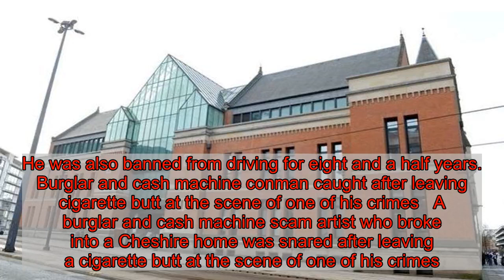Locked up: Our round up of criminals jailed in Greater Manchester this week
Christmas has been and gone, and, pretty soon, we'll be entering a new decade.   But for some, they'll be seeing in the New Year in a prison cell after being locked up by judges in Manchester's courts.   Criminals have been locked up for all manner of offences , with M.E.N. reporters there to cover the most serious.   The courts have been quieter over the festive period, but judges have dealt with a few serious cases Drunk businessman kicked Staffie to death screaming 'this f***ing dog is going to die'   A businessman kicked his pet dog to death after coming home drunk and screaming 'this f***ing dog is going to die'.  Matthew Benjamin lured the Staffordshire bull terrier named Diesel into the kitchen before unleashing the 'cowardly and vicious' attack in the early hours of December 4.   The 37-year-old was heard by his housemate shouting 'this f***ing dog is going to die' before kicking the animal 'more than one hundred times', WalesOnline reports .   Benjamin was later arrested at his home in Chepstow by officers from Gwent Police.  The dog was dead by the time they arrived.  Benjamin, of Earlswood Road, Shirenewton, Monmouthshire, pleaded guilty to a single charge of causing unnecessary suffering to a protected animal.  Benjamin was handed a 17-week prison sentence and was banned from keeping any animals for life.   He is barred from appealing the disqualification order for 10 years.   He must also pay a £122 surcharge upon his release from custody.  Drug dealer who burgled dementia sufferer wishes judge a "Merry Christmas" as he's jailed on Christmas Eve   A drug dealer jailed on Christmas Eve wished the judge a “Merry Christmas” before being taken away to serve his sentence.  Jordan Hankin, 21, broke into the home of an 85-year-old woman with dementia during a period when he found himself sleeping rough and sofa surfing in Tameside.  He was also caught dealing cannabis and crack cocaine on the streets of Hattersley during that time.  But a barrister defending Hankin at Minshull Street Crown Court told a judge his offending stemmed from difficulties which began when he was kicked out of home at 18.  As he was jailed for 38 months, Hankin thanked the judge, pumped his fist and wished him a “Merry Christmas” during a videolink hearing from prison.  Prosecutor Brian Berlyne told the court how Hankin’s blood was discovered on the frame of a smashed window at his victim’s home back in July this year.  The dementia sufferer, who lives in Stalybridge, was asleep when Hankin broke into her home in the early hours of July 28 this year.  Her son received a phonecall from a neighbour who feared the 85-year-old had been burgled.  When her son arrived at the house, he found that a large stone had been used to smash the window in the conservatory and a set of sliding doors to the lounge.  Nothing had been stolen, and the elderly victim was unaware, but the damage amounted to £500, Mr Berlyne said.  Four months later, just before 7pm on November 25 this ye